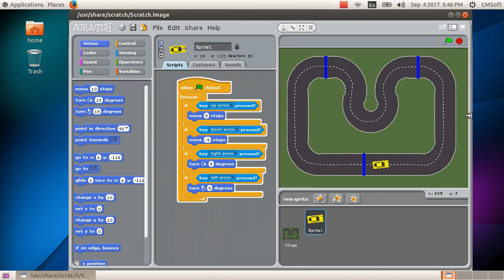ICT Tutorials Std Chapter 5.3 Scratch എന്റെ സ്വന്തം കമ്പ്യൂട്ടർ ഗെയിം My Own Computer Game